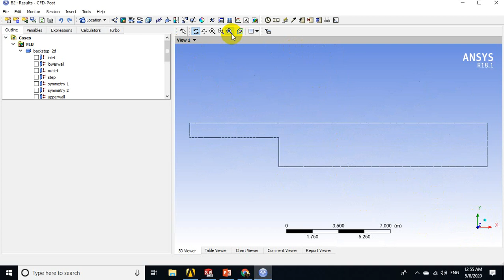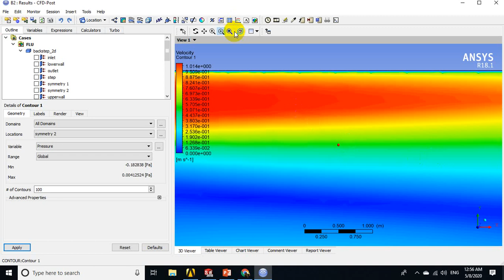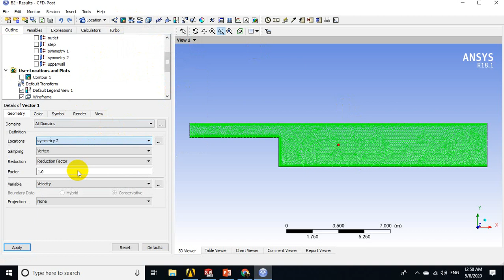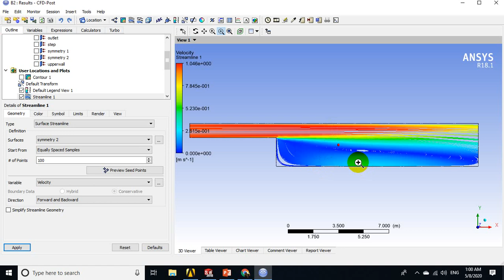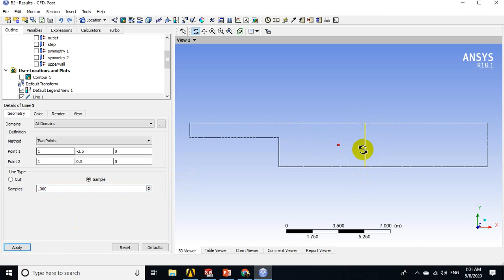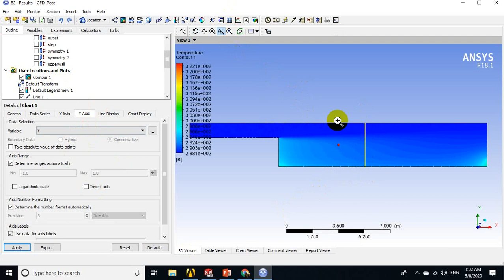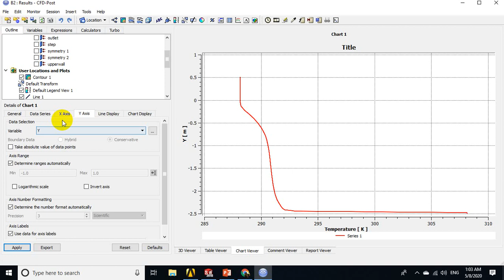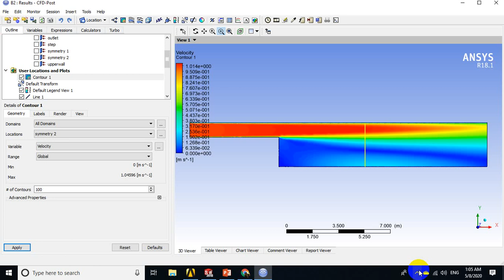Turbulent 2D backstep with Energy ANSYS Fluent (Results Step) شرح بالعربي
ANSYS Fluent Turbulent 2D backstep